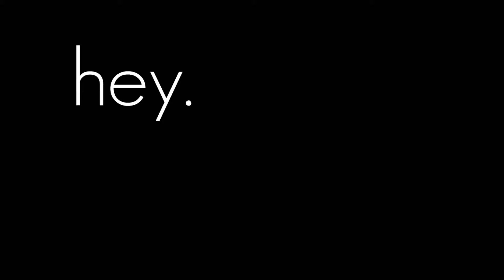8 Bits in Paris - (N*gga's in Paris 8- Bit Remake)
Real instrumentals are too mainstream. Really.

8 Bits in Paris - (N*gga's in Paris Remake)
8 Bits in Paris - (N*gga's in Paris Remake)
8 Bits in Paris - (N*gga's in Paris Remake)
8